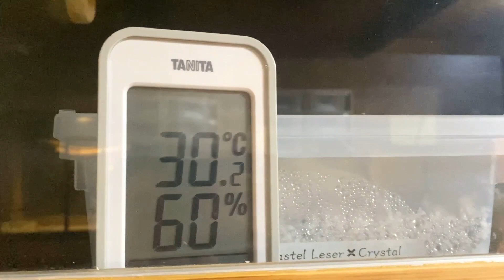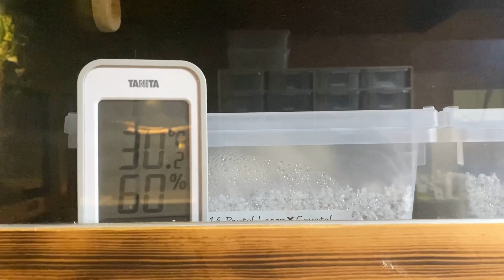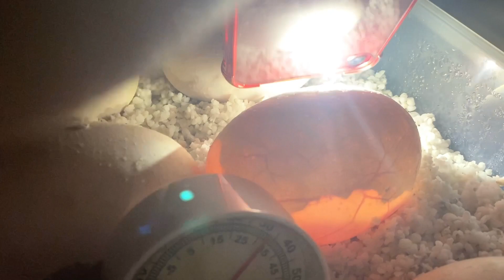ボールパイソンの卵は順調に育ってくれてるのか⁈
今回はボールパイソンの卵の検卵動画です。
順調に育ってくれてるのか⁈